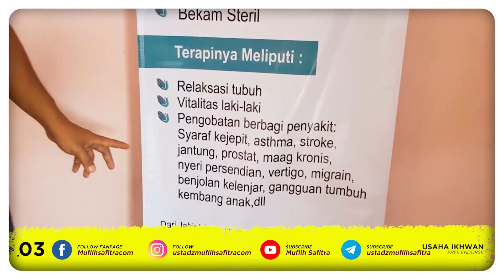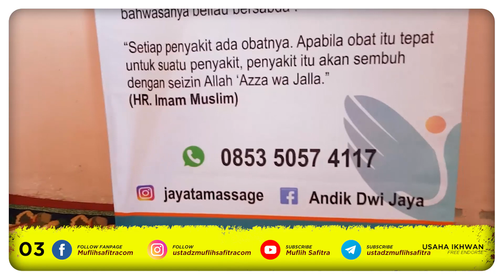FREE ENDORSE 03 | Jayata Massage Therapist | Ustadz Muflih Safitra M.Sc